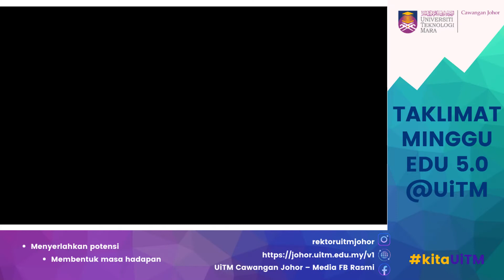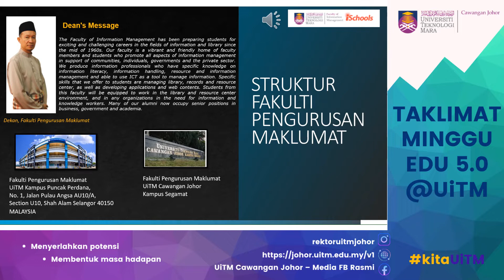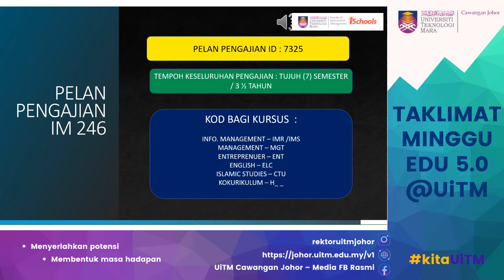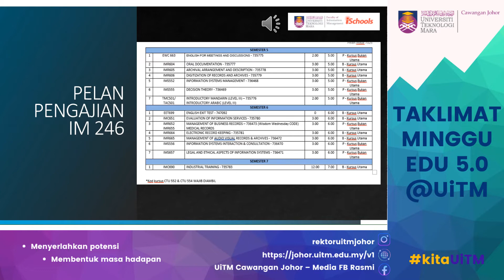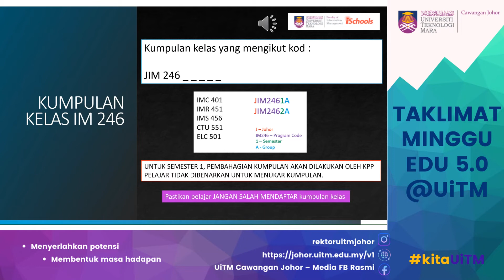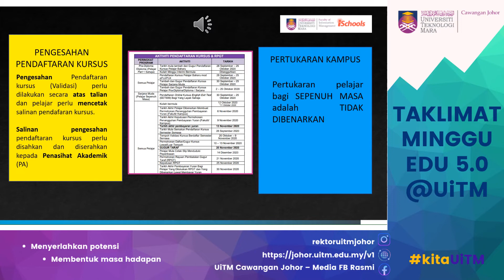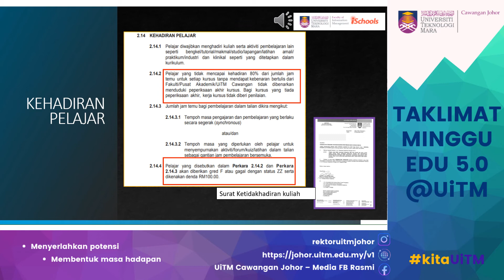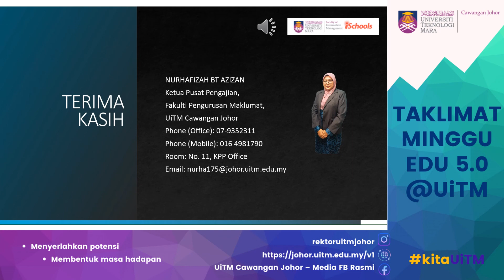Minggu EDU 5.0 Slot 5: Fakulti Pengurusan Maklumat IM246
Taklimat KPP Fakulti Pengurusan Maklumat, Puan Nurhafizah Azizan